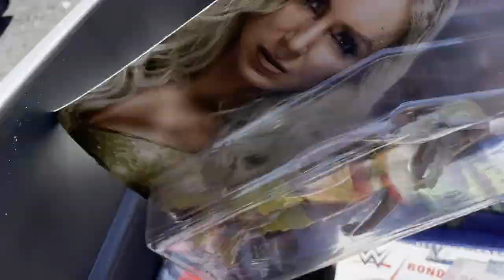Toys that are leaving the collection!